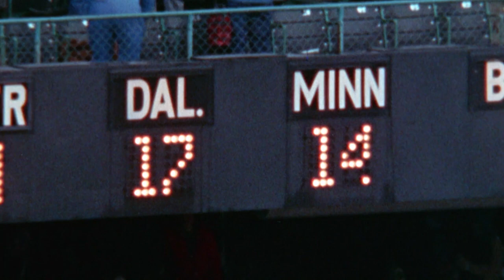The Story of the Original Hail Mary! | Legends of the Playoffs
Drew Pearson chronicles the his experiences during the Dallas Cowboys epic ending against the Vikings in the 1975 NFC Divisional Round!

NFL - YouTube.com/NFL